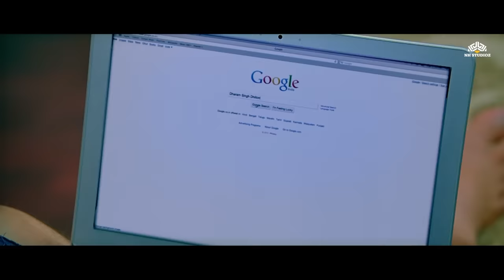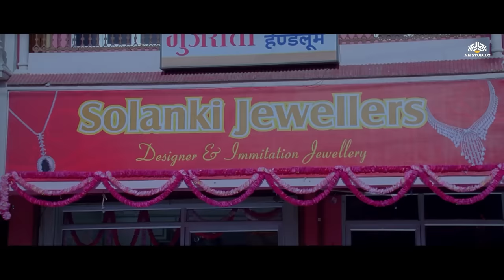Latest 2023 Big Blockbuster Movie | Dharmendra | Booby Deol | Sunny Deol | New Released Movie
Brace yourself for an adrenaline-packed cinematic extravaganza featuring the dynamic duo, Bobby and Sunny Deol, in their latest 2023 blockbuster. Witness their electrifying chemistry and unparalleled action sequences as they take you on a thrilling ride filled with suspense, drama, and edge-of-your-seat excitement. This newly released movie is set to redefine the action genre and leave you craving for more. Join us in celebrating the unparalleled talents of the Deol brothers as they set the silver screen ablaze with their unparalleled charisma and power-packed performances.

Dhamendra,Bobby Deol,Sunny Deol ka Latest Full Movie

Sau Baar Kahe Dil Ke Aaja Tujhe Pyar Karu song